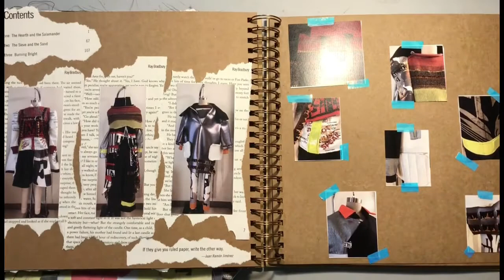Fahrenheit 451 Senior Collection Inspiration Book